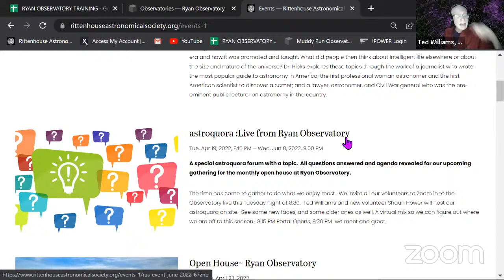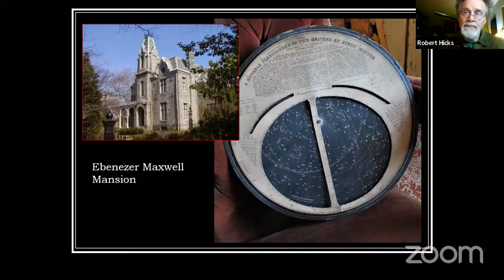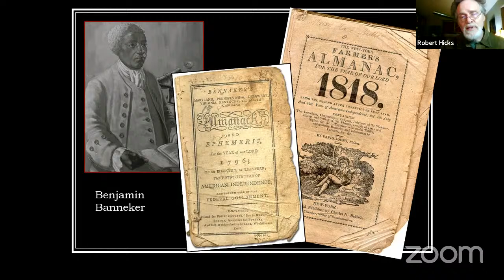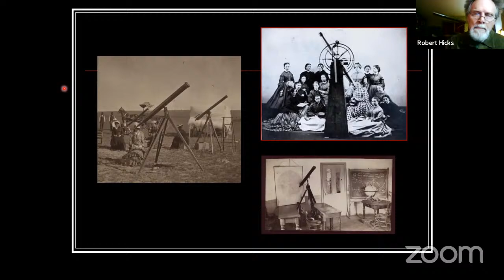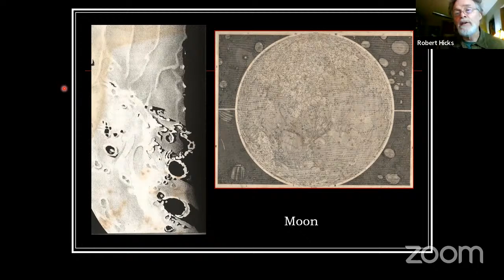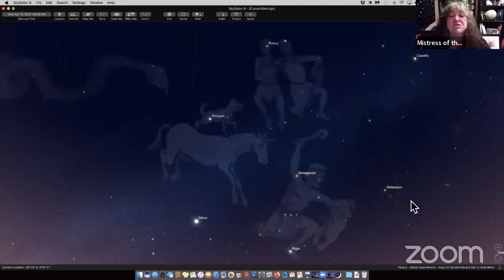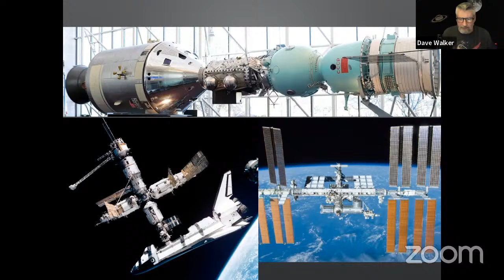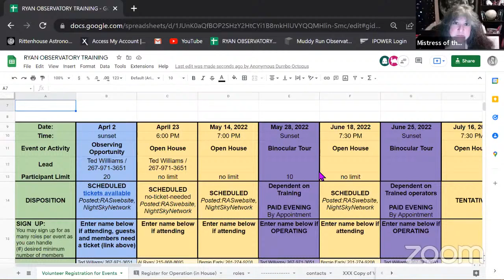RAS April 2022 Event: Robert D. Hicks, PhD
Robert D. Hicks, PhD, is the former director of the Mütter Museum in Philadelphia and a lifelong amateur astronomer whose doctoral study included the history of astronomy. As a college student, he worked at the U.S. Naval Observatory in Washington, DC.